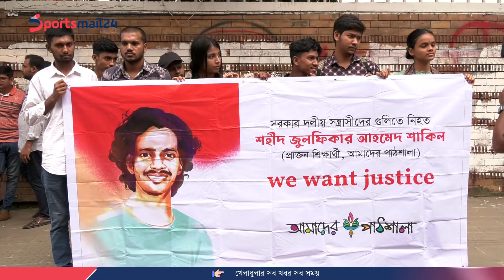হোটেলে শুয়ে-বসে টাইগাররা, প্রোটিয়াদের অনুশীলন, সাকিব ইস্যুতে উত্তপ্ত মিরপুর...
About Sportsmail24:
- Sports News
- Cricket News